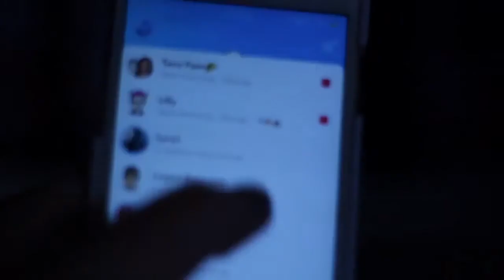MORNING ROUTINE *YOU’LL BE SHOOK*| Aligirl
What’s up! So here my shookith morning routine! I’m trying so hard to upload weekly, but it’s super hard!!!. School likes to distract me, ill be on schedule soon!

So ya byeeee
Xoxo
-Ali

Q&A!!!
Q: What do I film with?
A:Canon Rebel t5 lens 50mm f/1.8.
Q:what do I edit with?
A: IMovie & Final Cut Pro
Q: how old are you?
A: 5 and a half haha
Q: What country do you live in
A:Canada!
A: I’m very great full for the amount of support I have already xoxo

Instgram : @Alisiyacrawford

Musical.ly : @aligirl03

If your new: hey I'm Ali aka Alisiya I basically film comedy and sometime beauty, I post weekly on Wednesdays.